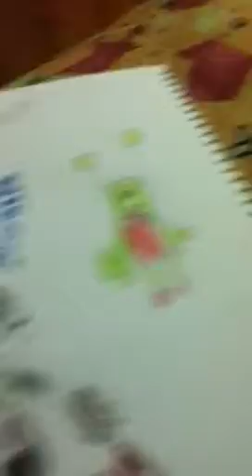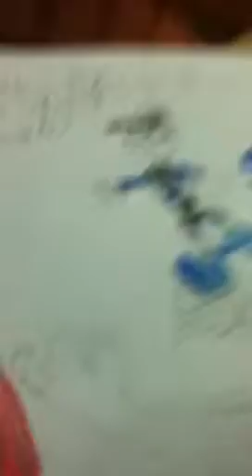Robby Golez Duque art work, 2 May 2012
Robby, six years old this May 27, is a budding artist.